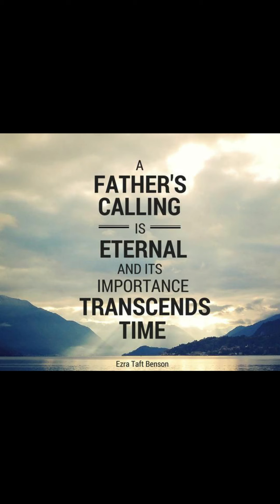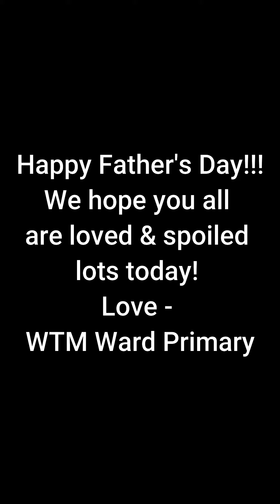WTM Ward Primary Father's Day Video 2020